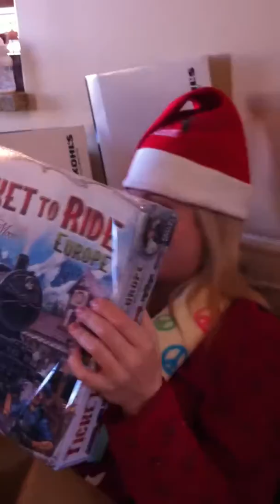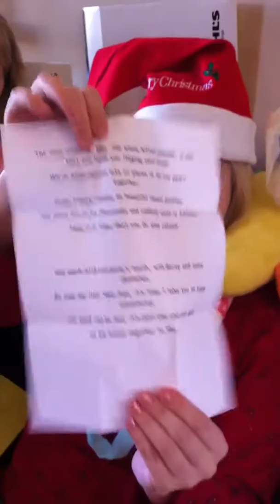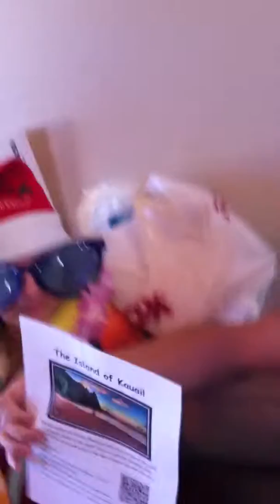BEST HUSBAND EVER!!